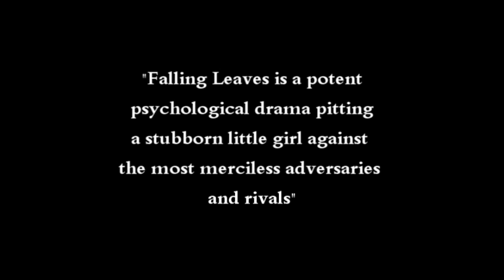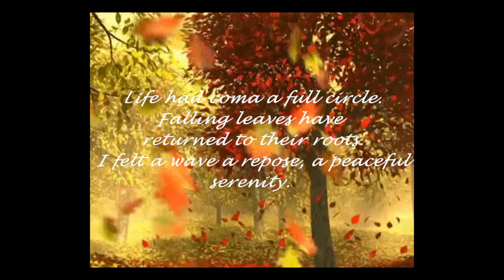Falling Leaves Trailer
Made for an English project at school.